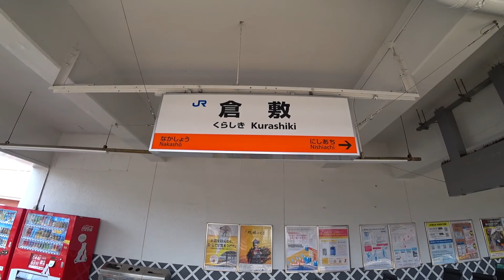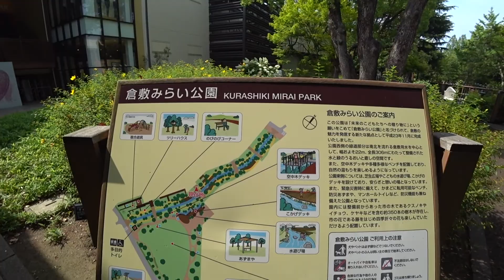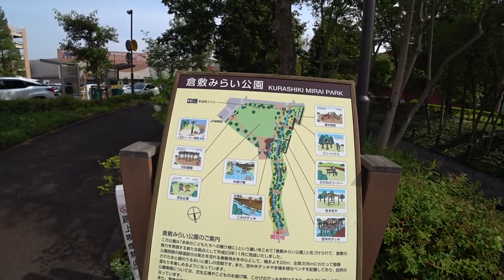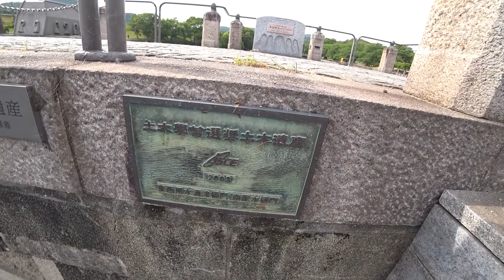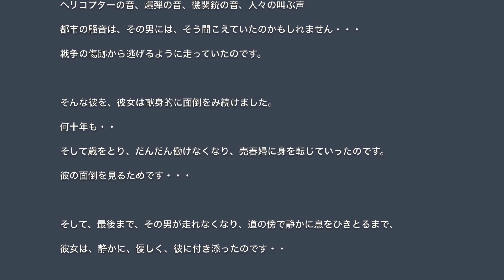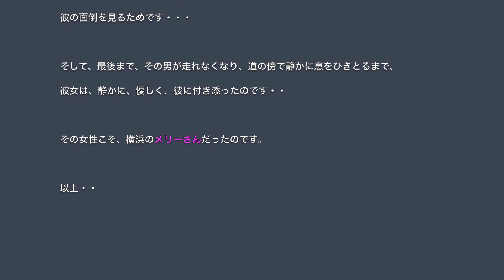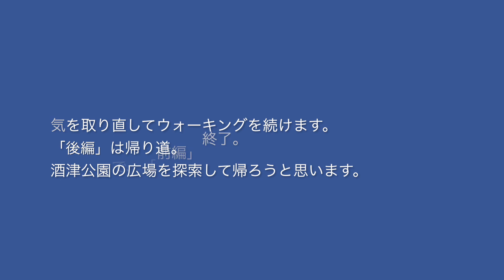【倉敷・水路で繋がる二つの公園】倉敷みらい公園・ 酒津公園（前編）《せせらぎ水路と水辺のデッキの都会のオアシス公園・大正モダンの水門と伸びやかな水路の緑豊かな景観公園》（岡山県 倉敷市）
倉敷駅前から、倉敷みらい公園を抜けて、用水路沿いに酒津公園まで歩いて行ってみました。
倉敷みらい公園は、ショッピングモールの買い物客や近隣の人々の休息憩いの場として、水辺のデッキやリラックスチェアも設置され、都会のオアシス的なスペースとして整備されていました。
酒津公園は、倉敷の歴史ある老舗公園で、伸びやかで豊かな水量の水路と大正モダンの重厚でレトロな水門（酒津樋門）が一見の価値がありました。
配水池や水路沿いの木々もとても美しく、大変気持ちの良い小旅となりました。

ルート：倉敷駅〜みらい公園〜酒津公園〜水辺のカフェ三宅商店

00:00 倉敷駅 Kurashiki Station
02:35 倉敷駅北口 North Exit
06:22 倉敷みらい公園 Kurashiki Mirai Park
16:00 用水路沿い Along the irrigation canal
19:00 特急やくも Limited express Yakumo
21:00 用水路沿い Along the irrigation canal
25:30 酒津樋門 Sakazu Water Gate
29:30 酒津公園 Sakazu Park
40:30 水辺のカフェ三宅商店/Waterside Cafe Miyake Shoten

水辺のカフェ三宅商店/Waterside Cafe Miyake Shoten